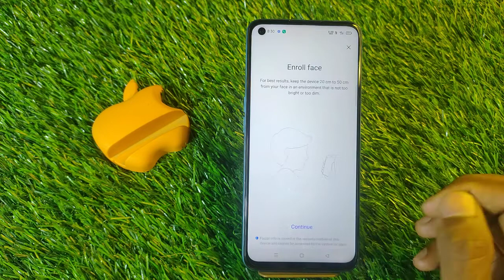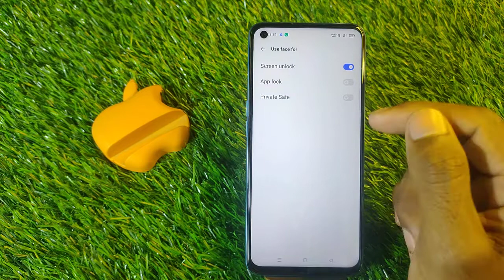How To Set Face Lock in Realme Narzo 50,Realme Narzo 50 Face Lock Setting,FaceLock in Realme Narzo50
How To Set Face Lock in Realme Narzo 50 , Realme Narzo 50 Face Lock Setting , Face Lock in Realme Narzo 50

How To SetFaceLock in Realme Narzo 50 , Realme Narzo 50 FaceLockSetting , Face Lock in Realme Narzo 50

Video Topic :-
 Realme Narzo 50 set pattern lock
 Realme Narzo 50 Finger lock
 Realme Narzo 50 Face lock
 Realme Narzo 50 Apps lock
 Realme Narzo 50 Hide apps
 Realme Narzo 50 Hide video
 Realme Narzo 50 Hide  buttons
 Realme Narzo 50 Screenshots
 Realme Narzo 50 Screen recording
 Realme Narzo 50 Call recording
Call setting
 Realme Narzo 50 Contact setting
Realme9 SE